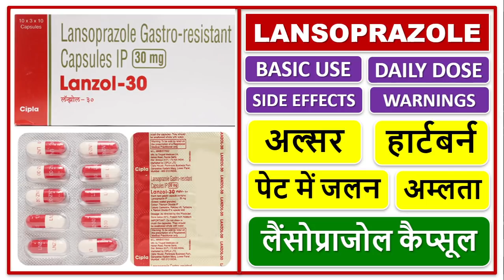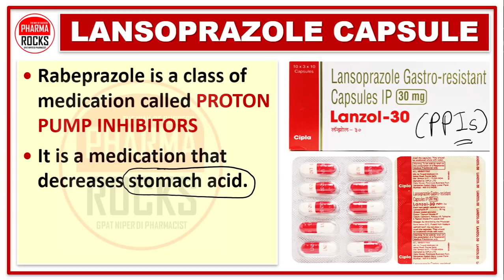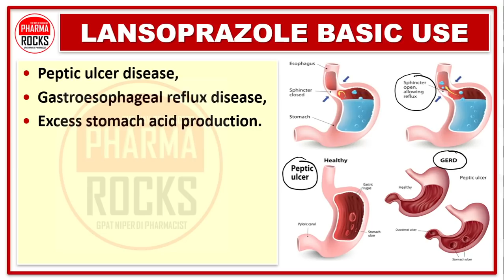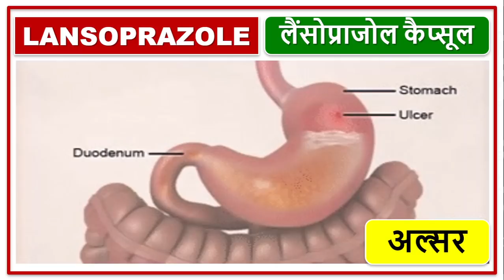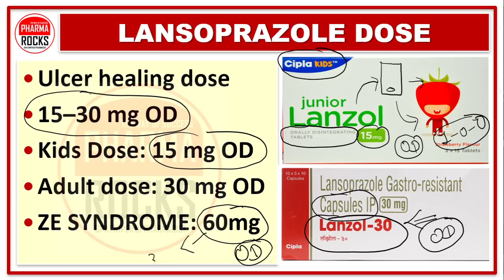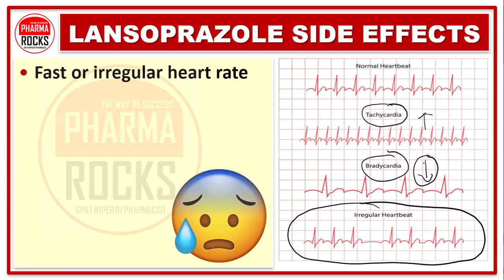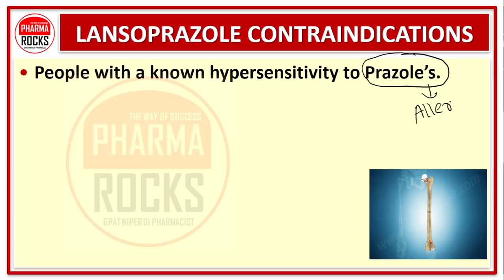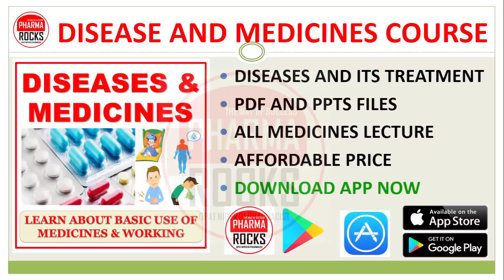Lansoprazole, Use, Dose, Side effects, Warnings, लैंसोप्राजोल कैप्सूल की जानकारी, अल्सर, पेट में जलन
ASSISTANT PROFESSOR
FOUNDER PHARMAROCKS
PHD SCOLAR (GTU AHMEDABAD)

📚 STUDY MATERIAL
👨🏼‍🏫 VIDEO LECTURE
📊 TEST SERIES

lanzole hindi me,
lansoprazole gastro resistant capsules 30mg capsule ki jankari hindi me,
lansoprazole orally disintegrating tablets 15mg,
lansoprazole gastro resistant capsules 30mg,
lansoprazole gastro resistant capsules 30mg hindi me,
lansoprazole orally disintegrating tablets 15mg in hindi,
Lanzol 30 Capsule,
Lanzol 30 Capsule in hindi,
Lanzol 30 Capsule hindi review
Lanzol 30 Capsule use,
Lanzol 30 Capsule dose,
Lanzol 30 Capsule side effects,
Lanzol 30 Capsule warnings,
Lanzol 30 Capsule contraindications,

Lansoprazole, Mechanism, side effects, interactions and uses,
Omeprazole,
Lansoprazole,
Pantoprazole
Proton Pump Inhibitors,
Lansoprazole in hindi,
Lansoprazole pharmacology,
Lansoprazole side effects,
Lansoprazole use,
Lansoprazole dose,
Lansoprazole working,
Lansoprazole warnings,
Lansoprazole in pregnancy,
Lansoprazole daily dose,
लैंसोप्राजोल गैस्ट्रो प्रतिरोधी कैप्सूल 30 मिलीग्राम,
लैंसोप्राजोल मौखिक रूप से विघटित गोलियां 15 मिलीग्राम,

लैंसोप्राजोल गैस्ट्रो रेसिस्टेंट कैप्सूल 30mg hindi me,
Lansoprazole गैस्ट्रो प्रतिरोधी कैप्सूल 30mg hindi me,
लैंसोप्राजोल मौखिक रूप से विघटित करने वाली गोलियाँ 15mg in hindi,
लैंज़ोल 30 कैप्सूल,
लैंज़ोल 30 कैप्सूल हिंदी में,
लैंज़ोल 30 कैप्सूल हिंदी समीक्षा
लैंज़ोल 30 कैप्सूल का उपयोग,
लैंज़ोल 30 कैप्सूल की खुराक,
लैंज़ोल 30 कैप्सूल के साइड इफेक्ट,
लैंज़ोल 30 कैप्सूल चेतावनी,
लैंज़ोल 30 कैप्सूल के लिए मतभेद,
Lansoprazole,
लैंसोप्राजोल तंत्र,
लैंसोप्राजोल दुष्प्रभाव,
लैंसोप्राजोल परस्पर क्रिया,
लैंसोप्राजोल उपयोग,
ओमेप्राज़ोल,
लैंसोप्राजोल,
पैंटोप्राज़ोल
प्रोटॉन पंप निरोधी,
लैंसोप्राजोल हिंदी में,
लैंसोप्राजोल फार्माकोलॉजी,
लैंसोप्राजोल साइड इफेक्ट,
लैंसोप्राजोल का उपयोग,
लैंसोप्राजोल की खुराक,
लैंसोप्राजोल कैसे काम करता है,
लैंसोप्राजोल चेतावनी,
गर्भावस्था में लैंसोप्राजोल,
लैंसोप्राजोल दैनिक खुराक,
Lanzol 30 Capsule,
Junior Lanzol 15mg Tablet DT,
What is the use of junior Lanzol 15,
Junior Lanzol 30mg Tablet DT,
Lanzol Junior 30mg Tablet,
पेट में जलन,
ACIDITY,
अम्लता,
अल्सर,
ACID REFLUX,
हार्टबर्न,
Lansoprazole,
लैंसोप्राजोल कैप्सूल,
Peptic ulcer disease,
LANSOPRAZOLE DOSE,
LANSOPRAZOLE MECHANISM,
Lansoprazole side effects,
Junior Lanzol 30mg,
लैंसोप्राजोल कैप्सूल,
लैंसोप्राजोल कैप्सूल,
लैंसोप्राजोल कैप्सूल,
lansoprazole tablet,
lansoprazole tablet,
lansoprazole tablet,
lansoprazole tablet,
lansoprazole tablet,
lansoprazole orally disintegrating tablets,
lansoprazole gastro resistant capsules,
What is lansoprazole gastro resistant capsules used for?,
Lansoprazole is a gastric proton pump inhibitor,
Lansoprazole reduces the amount of acid your stomach makes,
Lansoprazole 30 mg in urdu,